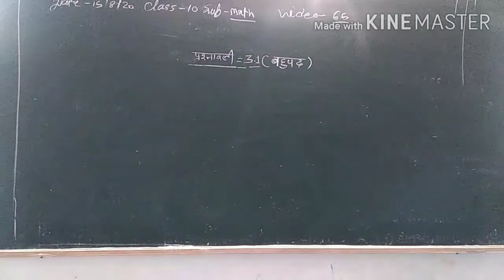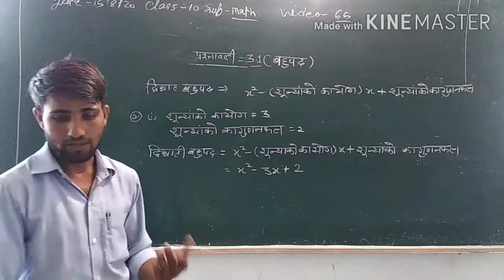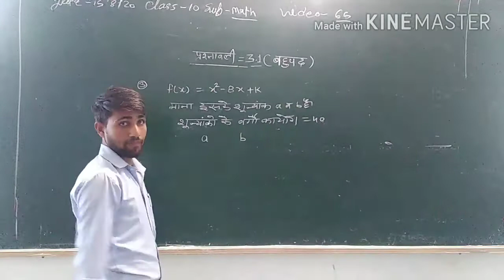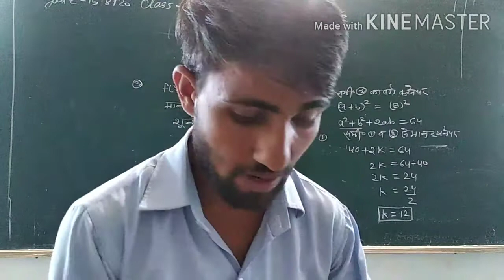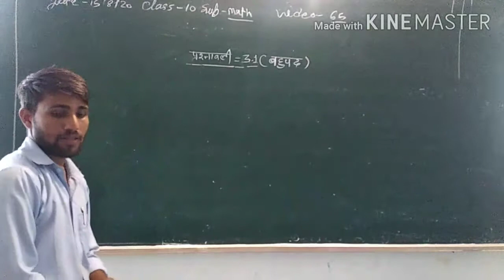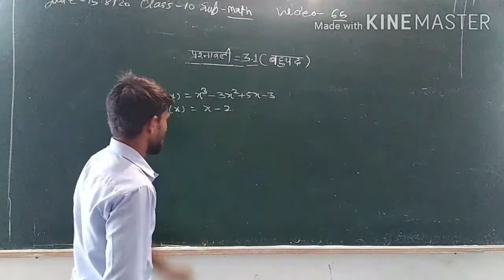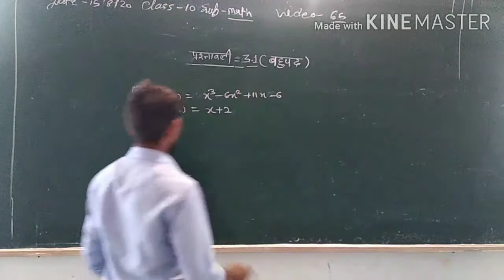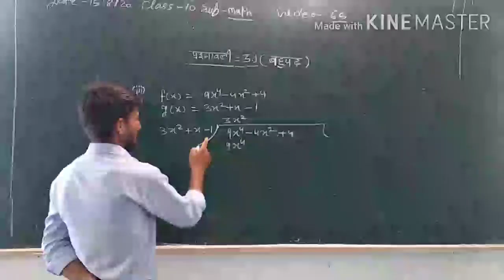Maths class 10th chapter 3.1 vedio 65 By Neeraj Sir